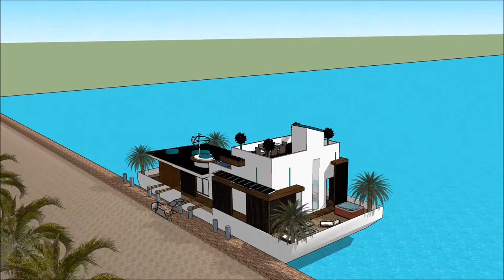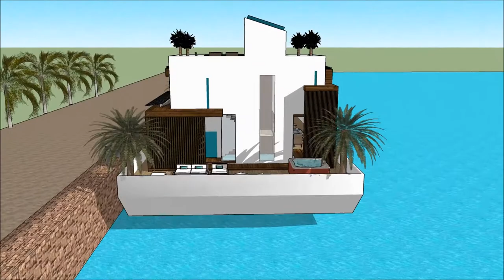moderne hus Bådhus Flydende husbåd moderne marina byggeri København Amsterdam arkitektur design 2018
The floating house villa houseboatzania launching an innovative high-end luxury yacht floating house villa mansion home design potentially as a display of exhibition of the moderne hus Bådhus Flydende husbåd moderne marina byggeri København Amsterdam arkitektur design 2018.

The collection of the Floating house villa houseboatzania concept of moderne hus Bådhus Flydende husbåd moderne marina byggeri København Amsterdam arkitektur design 2018 consists of high luxury and architectural art pieces in minimalism combined with living on the waterfront of the harbour.

The floating house villa mansion yacht design has the basis to sustain living with high standards and contemporary structural design - moderne hus Bådhus Flydende husbåd moderne marina byggeri København Amsterdam arkitektur design 2018 with numerous of prospects for excessive living and celebrating the desire of life worldwide: